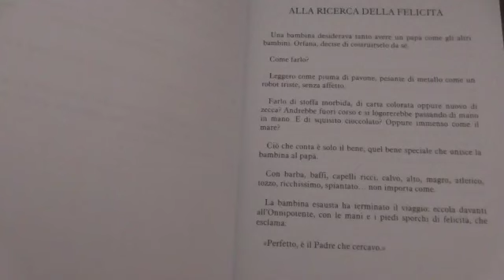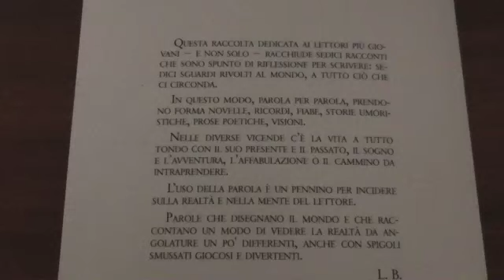Intervista a Loredana Bonini, autrice del libro Cento, racconti in cento parole e poco più